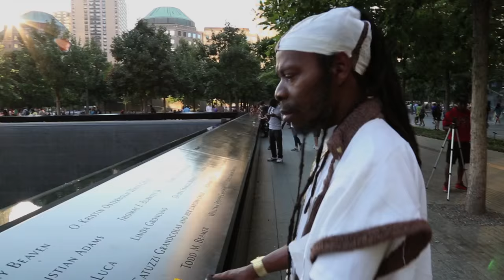FLATHEAD X - "9/11" Shot & Edited By ALL ANGELS/ANGLES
FLATHEAD X "9/11" Shot & Edited By ALL ANGELS/ANGLES own ROM-EL Jean-EL